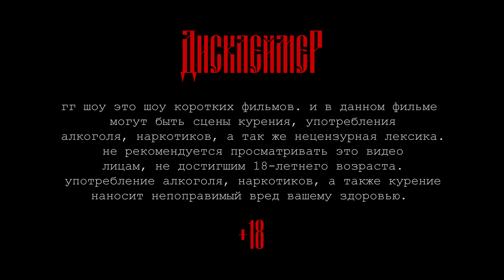Я влюбился! | Пикап мастер | The GG Show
Искусство обольщения или в кого влюбился Чина?😏
Как тебе его девчонка, смог бы такую покорить?

Смотри выпуск и пиши в комментах свой ответ

Перед вами второй сезон нашего нашумевшего проекта! The GG Show - это шоу коротких фильмов. Шоу лучших коротких фильмов.